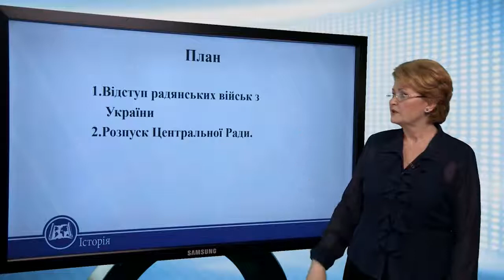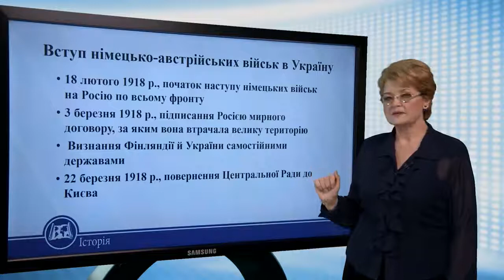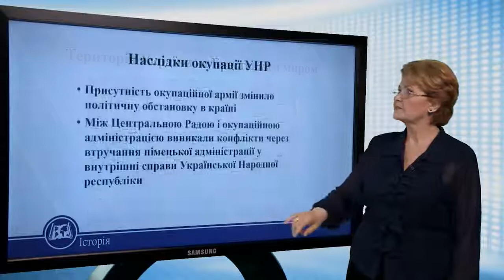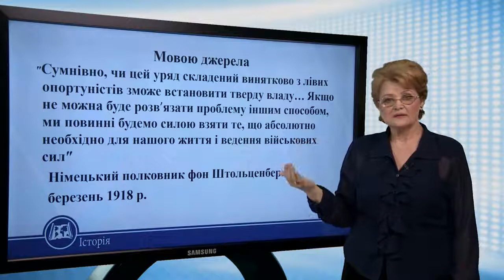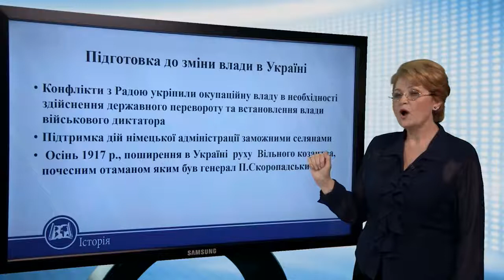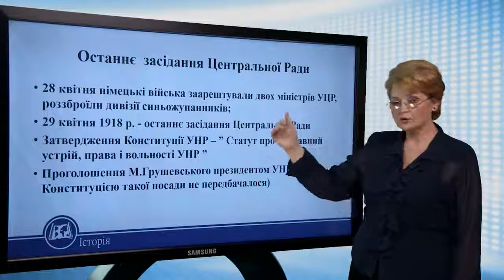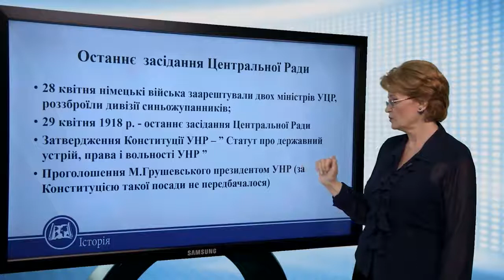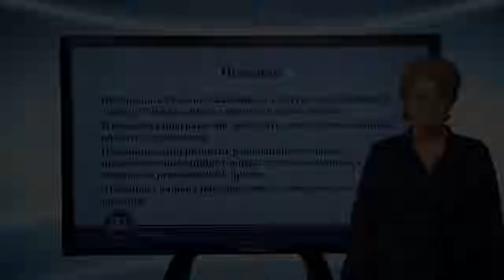Вступ німецько-австрійських військ в Україну. Розпуск Центральної Ради. Історія України 10 клас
Вступ німецько-австрійських військ в Україну. Розпуск Центральної Ради
Вступ німецько-австрійських військ в Україну
• 18 лютого 1918 р., початок наступу німецьких військ
на Росію по всьому фронту
договору, за яким вона втрачала велику територію
• Визнання Фінляндії й України самостійними
державами
• 22 березня 1918 р., повернення Центральної Ради до
Києва